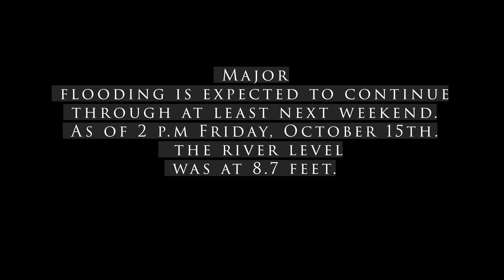Sanford Florida Lake Monroe and St. Johns River Flood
A record flood caused by Hurricane Ian Wednesday, September 28, 2022, Lake Monroe overflowed its banks and flooded Sanford, Florida downtown area.